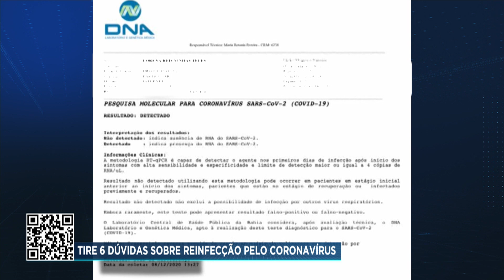Bahia investiga 77 casos de suspeita de reinfecção por covid-19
O estado da Bahia investiga 77 casos de suspeita de reinfecção por covid-19. Mais da metade dos pacientes são profissionais de saúde. Os possíveis casos foram registrados em 44 cidades baianas.